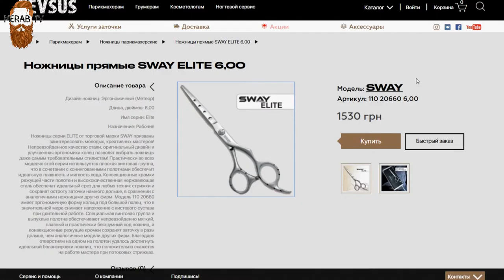Ножницы прямые SWAY ELITE 5,50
вы можете купить товар по ссылке внизу